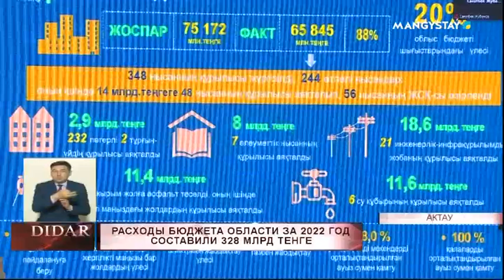Расходы бюджета области за 2022 год составили 328 млрд тенге